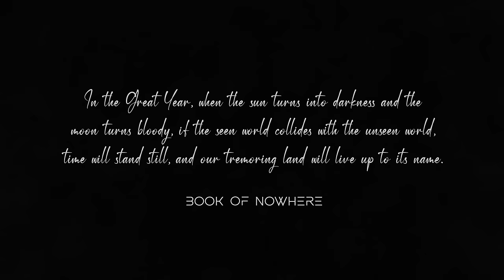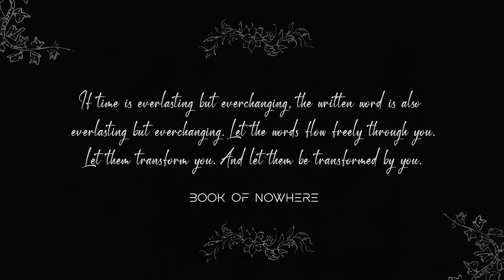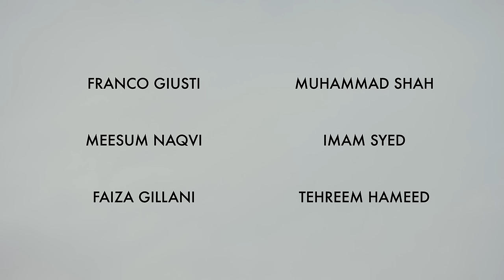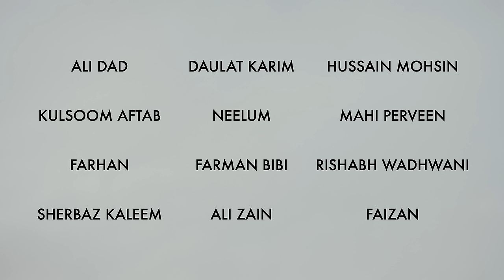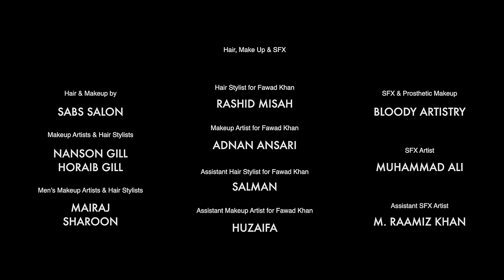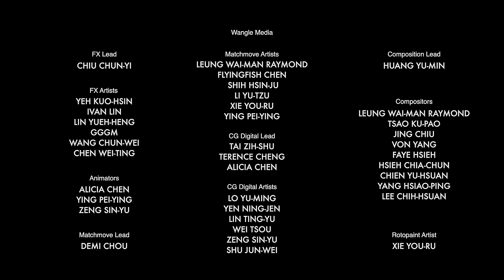BARZAKH FINALE EPISODE 6 | FAWAD KHAN, SANAM SAEED, SALMAN SHAHID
Full Finale Episode | BARZAKH | Fawad Khan, Sanam Saeed, Salman Shahid

A 76-year old reclusive man who runs a resort in a remote valley, invites his estranged children and grandchildren over, to celebrate his life’s grand finale – a wedding with the ghost of his first true love.

Cast:
Salman Shahid

Get notified about latest updates by clicking the bell icon 🔔